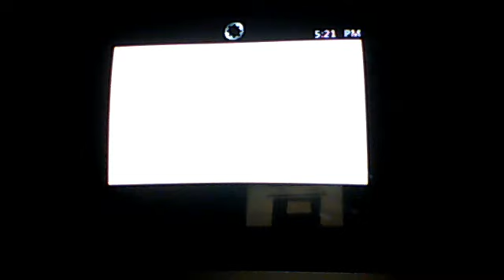Scared Moment Xx3mocobraxX-silent hill downpour